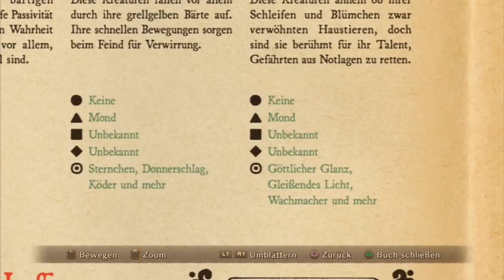#06 - Das riesige Katzenklo | Let's Play Ni No Kuni ~ Der Fluch der weißen Königin [HD]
Ni no Kuni: Der Fluch der Weißen Königin erzählt die herzerwärmende Geschichte des jungen Oliver, der sich in eine Parallelwelt aufmacht, um ein Zauberer zu werden und dadurch seine Mutter von den Toten zurückzubringen. Auf seiner Reise schließt er neue Freundschaften und nimmt viele der wundervollen Geschöpfe dieser Welt auf, um sie aufzuziehen und gegen andere Kreaturen antreten zu lassen, während er es mit gewaltigen Gegnern aufnimmt.